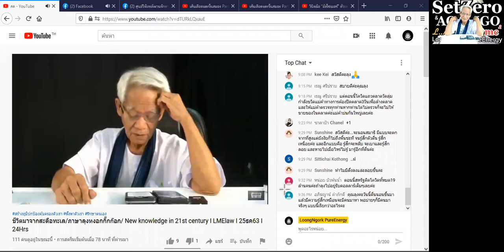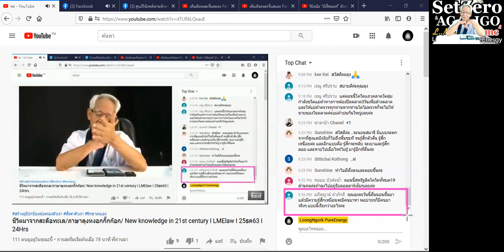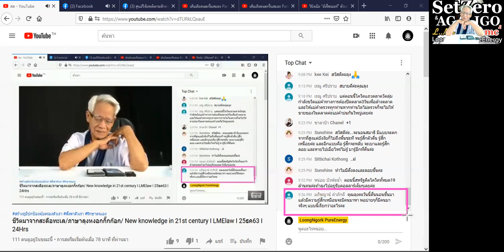ข้อมูลที่ได้/ภาษาลุงหงอกกิ๊กก๊อก/ New knowledge in 21st century I LMElaw I 25ธค63 I 24Hrs